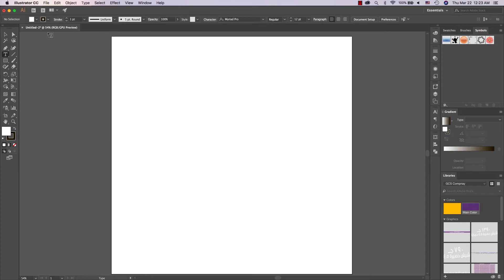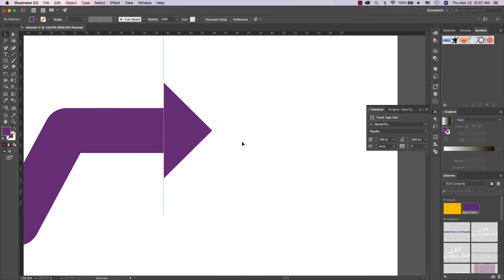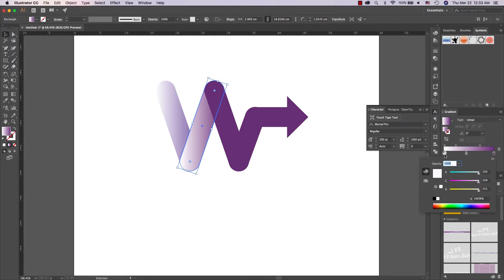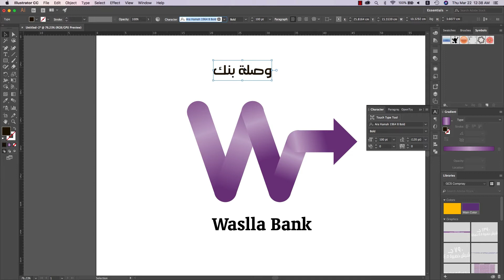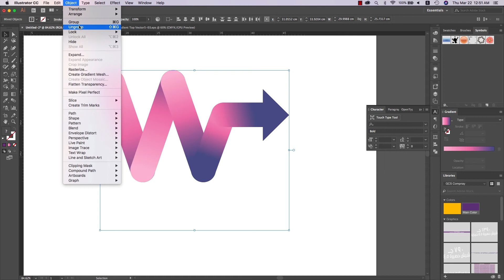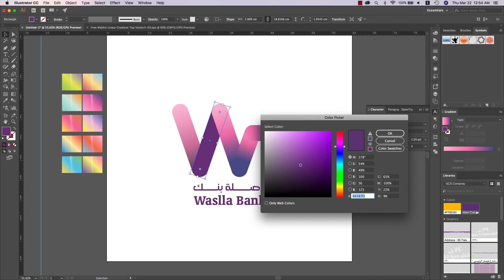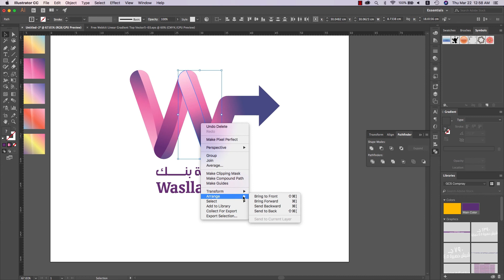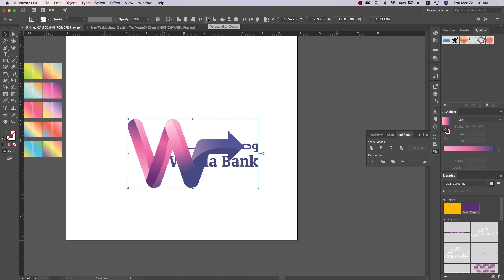Professional Logo Tutorial In Adobe Illustrator - طريقة تصميم شعار احترافي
Logo Tutorial , Learn How To Design Logo In Adobe Illustrator .
In this video tutorial, I'll show you how to Design a Professional Logo in Adobe Illustrator CC easily & READY TO PRINT, Using a few things and simple techniques. Sorry if i forget to explain something.

طريقة تصميم لوجو احترافي باستخدام برنامج ادوبي الليستريتور خطوة بخطوة